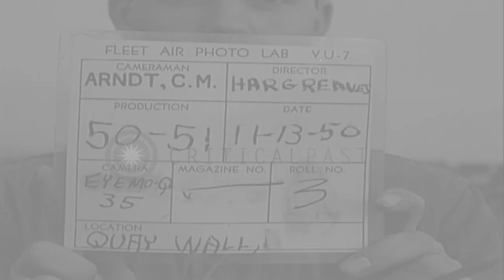United States F-84 aircraft being loaded aboard United States escort carrier Bair...HD Stock Footage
United States F-84 aircraft being loaded aboard United States escort carrier Bairoko in San Diego, California.

Loading activities aboard the United States escort carrier Bairoko in San Diego, California United States Marines assemble on quay wall before embarking aboard the United States escort carrier Bairoko. United States Air Force F-84 aircraft being hoisted aboard the Bairoko. Location: San Diego California. Date: November 13, 1950.

57,000+ broadcast-quality historic clips for immediate download.